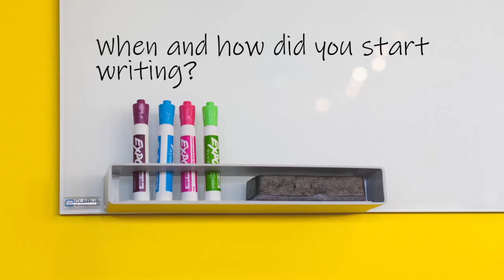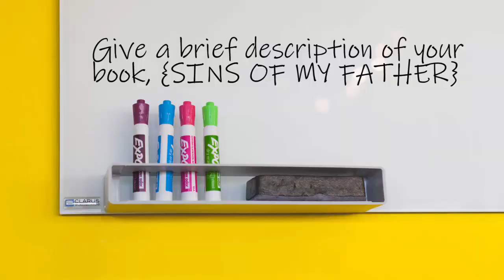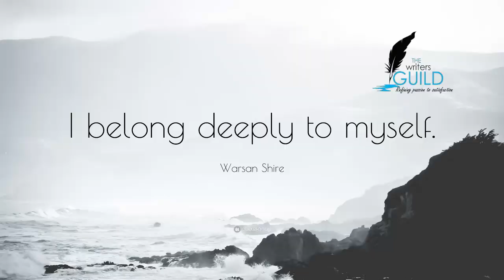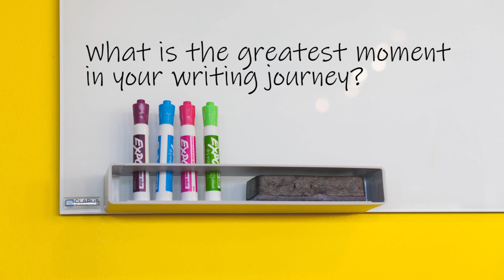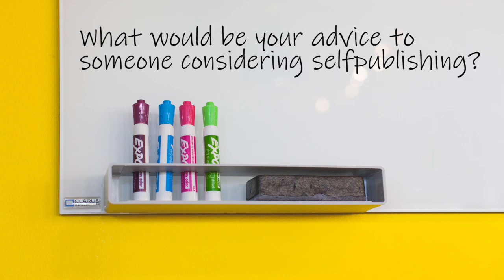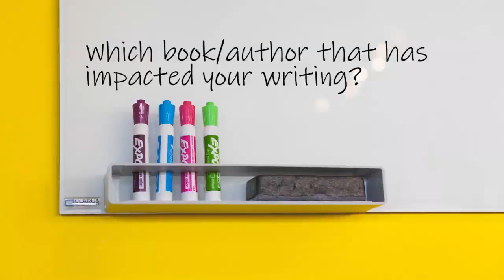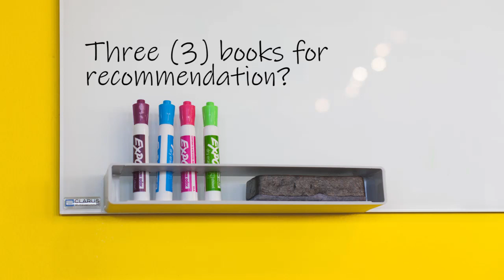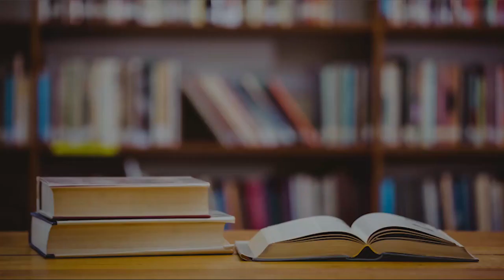Author Date With Ida Kemunto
Ida Kemunto is the author of "Sins of My Father", a captivating novel published by Writers Guild Kenya in 2019. In this video, we get deep with her, getting to know more about her and her writing journey.